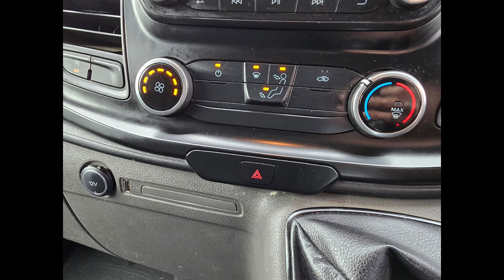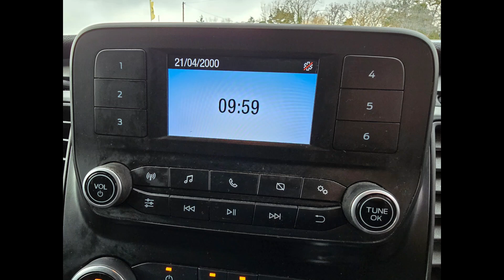FP69EHB Ford Transit Custom 2.0 300 Leader P/V Ecoblue Euro 6 with 104 bhp in White on 68K + Stills